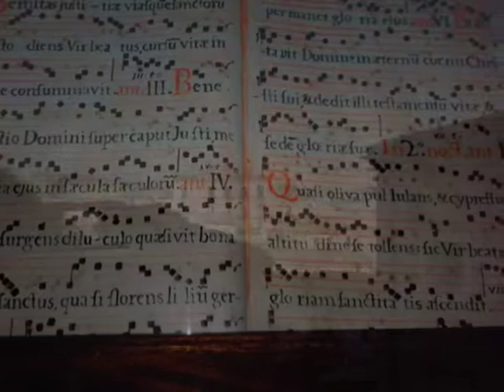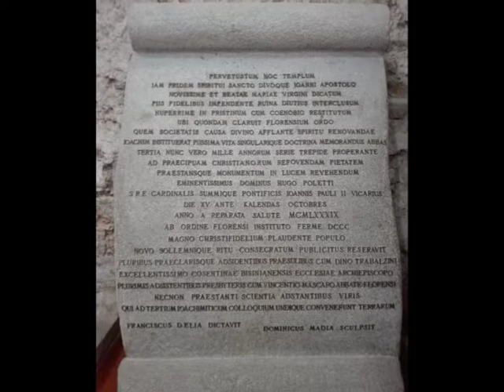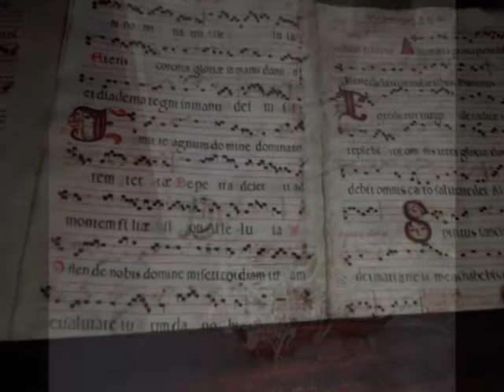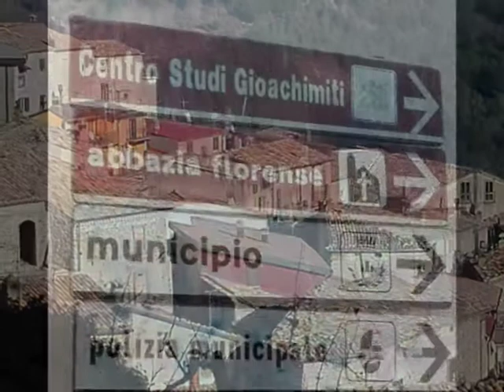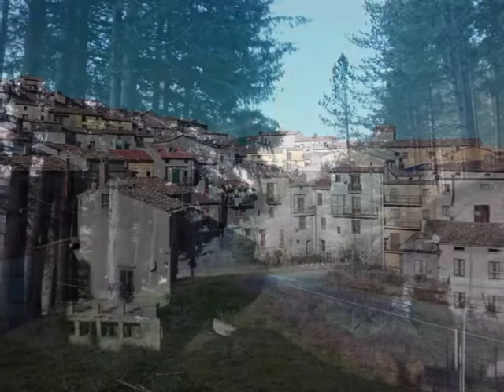S.Giovanni in Fiore(CS), tra presepe,abbazia,centro e paesaggi...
San Giovanni in Fiore lega tutta la sua storia alla figura del suo illustre abate, Gioacchino da Fiore, tuttavia è possibile tracciare un percorso sulla fondazione vera e propria del paese o, come veniva chiamato una volta, del Casale di San Giovanni in Fiore che prende il nome dall’intitolazione della antica Chiesa, dedicata a San Giovanni Evangelista e dalla località di Fiore Novo in cui era stata ubicata la stessa, dal successore di Gioacchino, l’abate Matteo I. Le sue origini si evolvono in seguito nel 1500 con l’istituzione della Commenda dei beni badiali, proseguendo con la fondazione vera e propria del Casale che, nel tempo, ha assunto sempre più le caratteristiche di un centro abitato, per via della moltitudine di gente pervenuta da ogni parte della Sila.

Fondatore del casale fu Salvatore Rota, originario di Napoli e quarto Abate Commendatario del Monastero florense. Egli riuscì ad ottenere, nel 1530 da parte del potente Re delle Due Sicilie, Carlo V d’Asburgo, un diploma ufficiale in base al quale si concedeva di costruire un casale con ampia autonomia, vincolato ad essere abitato da fedeli appartenenti a qualsiasi regno cristiano purchè amici e non tributari della Curia regia. Essi venivano esentati dal pagamento delle imposte per dieci anni e all’abate veniva attribuita la funzione giudiziale ordinaria sui nuovi abitanti. L’imperatore in tal modo, approfittava della fondazione del nuovo casale per accogliere quei profughi non ancora censiti nel territorio del Regno.
Questa azione incoraggiava le comunità limitrofe a stabilirsi nel nuovo abitato al riparo dai regimi fiscali esosi e dalle angherie feudali. Nel frattempo l’abate Rota grazie alla sua politica intraprendente, raddoppiava le entrate del monastero, restaurava la chiesa e, in un’iscrizione apposta su una lastra marmorea nei pressi della stessa, si presentava ai posteri come unico fondatore del paese. Alcuni tutt’oggi ravvisano in Gioacchino questa funzione, in realtà egli è solo fondatore dell’antico protocenobio sito in località Jure Vetere, andato distrutto e non del paese di cui con molta probabilità non previde la nascita.
Con la stesura del diploma si dava così l’avvio alla nascita del nuovo centro urbano che viveva sotto il governo cittadino di un sindaco e di tre abitanti eletti dal popolo e approvati dall’abate. Gli abitanti del Casale diventavano vassalli, essi occupando il suolo, avevano degli obblighi nei confronti dell’abate al quale dovevano delle prestazioni in danaro, in natura e in giornate lavorative. Nel frattempo si presentava il problema della cura delle anime, poiché la vita nell’unico Monastero presente diventava caotica per via del progressivo popolamento del Casale.
Fu così che l’abate Rota chiese ed ottenne il permesso di avviare i lavori di quella che diventerà la futura piazza del paese e dell’odierna chiesa-madre.
Questa, brevemente, la fondazione del paese ad opera di un abate molto accorto e scaltro. L’origine della sua vicenda personale segna il tramonto dell’Istituzione Florense che viene ridotta ad un semplice pretesto per favorire gli interessi della Curia Romana e del Governo spagnolo.